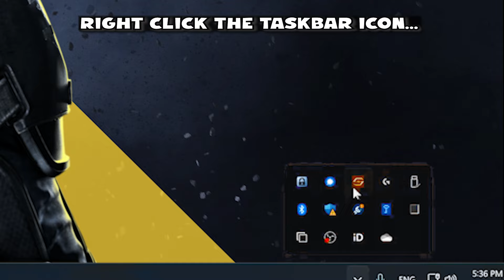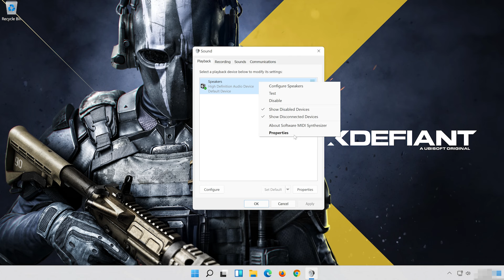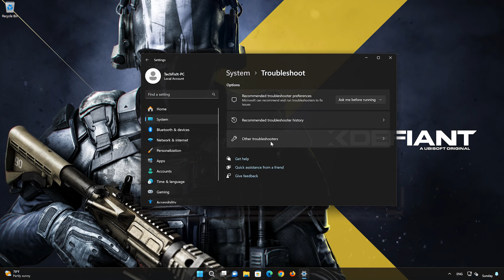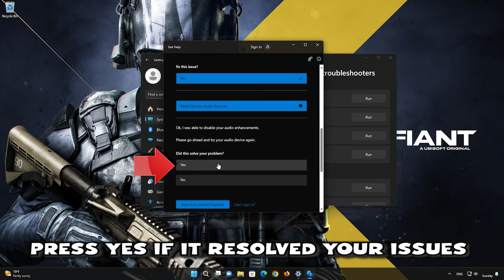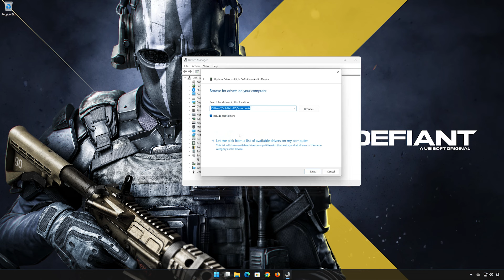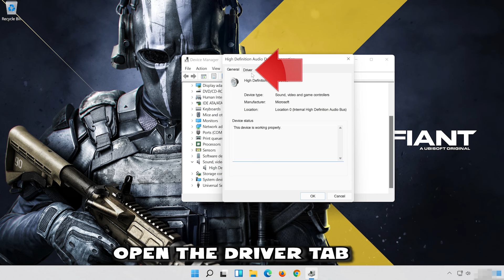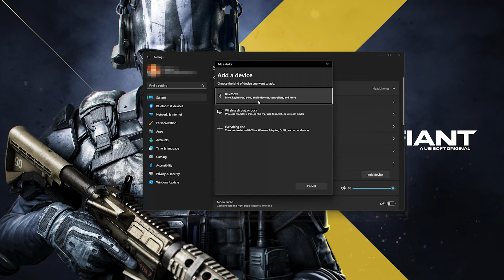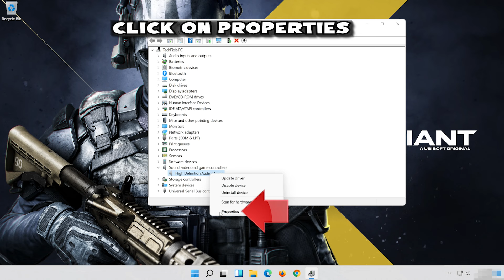XDefiant: Fix Sound/Audio Not Working, Crackling/Distorted/Popping Audio Problem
If you are playing XDefiant and your sound is crackling, too low or it stutters . This could be happening because your audio drivers are damaged or incompatible, so this can lead to audio glitches, distortions, or no sound at all in XDefiant .  So watch this video to learn how to fix your sound issues in XDefiant Windows 11 and Windows 10. First disable any spatial audio apps like Windows Sonic or Dolby Atmos.

Config file settings: The game's configuration file, which contains various settings for XDefiant , including audio-related settings, may have incorrect values or conflicts. Resetting the config file to default settings or adjusting specific audio-related commands may help resolve the issue.

Sound card or audio hardware problems: If you are experiencing audio problems in XDefiant , it's possible that there are issues with your sound card or other audio hardware. Ensure that your sound card drivers are up to date and consider testing with alternative audio devices to isolate the problem.

 》 CHAPTERS 《

00:00 Intro
00:20 Solution #1
00:43 Solution #2
01:38 Solution #3
03:12 Solution #4
04:16 Solution #5
05:53 Solution #6
06:55 Solution #7
07:51 Solution #8
08:57 Outro